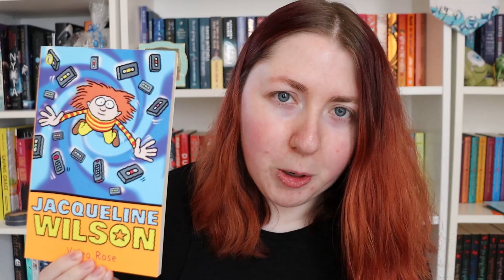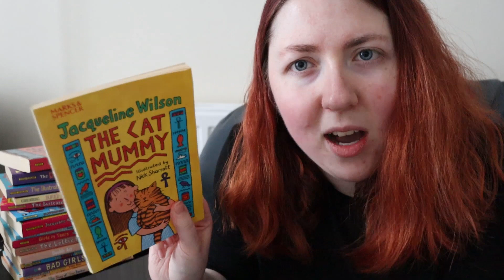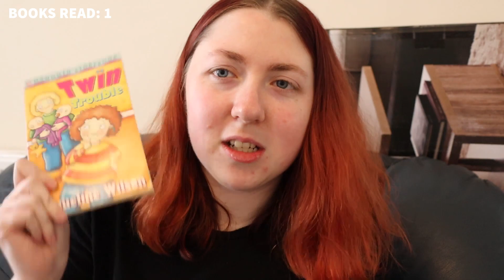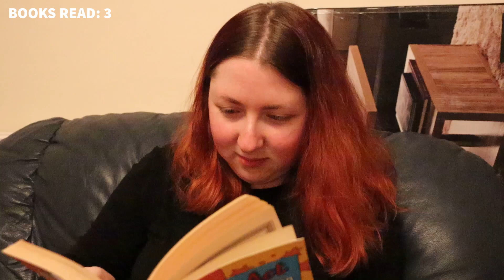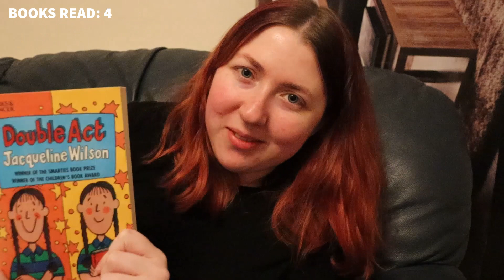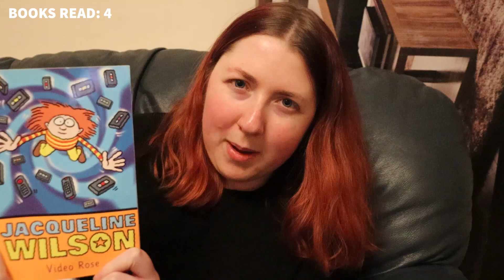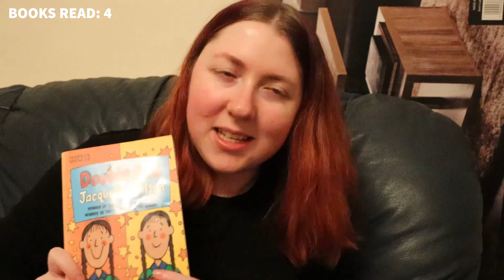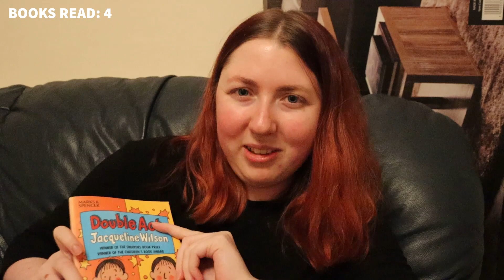RE-READING JACQUELINE WILSON BOOKS: How many Jacqueline Wilson books can I read in a day?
A while ago I found my stack of Jacqueline Wilson books I've had since I was a kid, and I had a massive urge to read them again - so I did exactly that. I spend the leap day reading as many books as I could in 12 hours. I didn't do as well as I'd hoped, but it was still a lot of fun!

I'm Charlotte, a book blogger, BookTuber and podcaster from Wales, UK. I'm a Hufflepuff, space nerd, and musical theatre fanatic. On my channel I review books, talk about the books I'm reading, do reading challenges, and generally anything bookish (with occasional theatre-related content thrown in too).

// LET’S LEARN ABOUT… PODCAST \\

The show where you learn everything you need to know about things you didn’t know you wanted to learn! If you’re a fan of the show QI, you’ll love this.